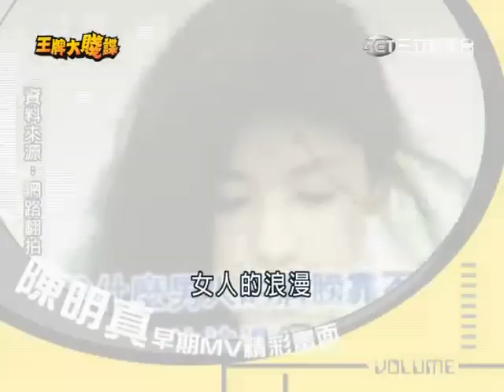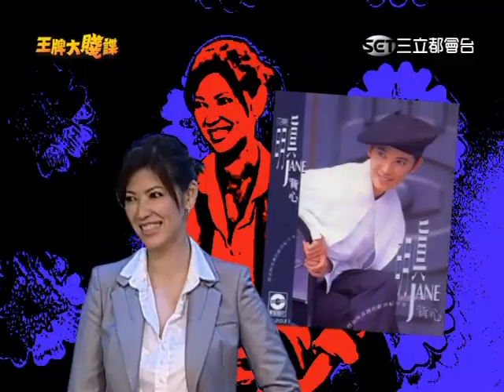方季惟:2009年3月11日[王牌大賤諜](怨蒼天變了心)